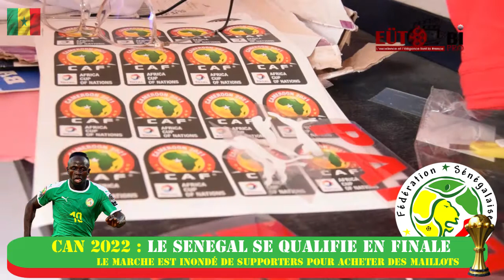CAN 2022: LES MAILLOTS SONT EN REPTURES, LE MARCHE EST INONDE DE SUPPORTERS POUR SOUTENIR LES LIONS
Le match Sénégal vs Egypte. les  supporters sénégalais soutiennent massivement les lions malgré  les prix élevés des maillots.